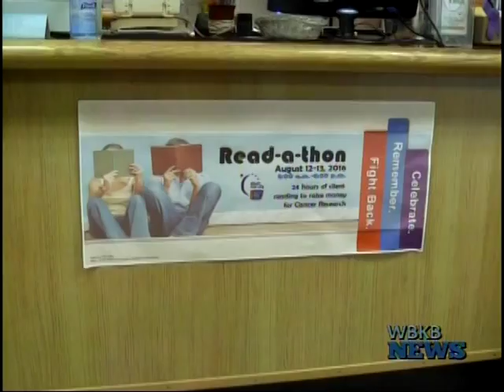Alpena Library Hosts Read-A-Thon And Book Sale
It's a busy week over at the Alpena County Public Library with both The Friends of the Library Used Book Sale and the Relay For Life Read–A–Thon taking place.